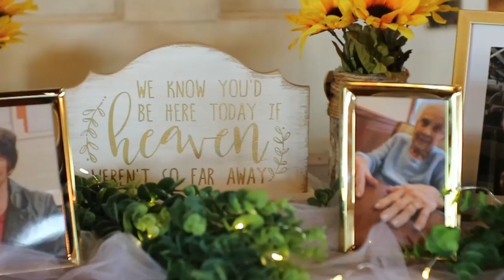Mr. & Mrs. Glosser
Thank you guys for allowing us to be apart of your gorgeous day.

"I get to love you - Ruelle"
"Joy of my life - Chris Stapleton"